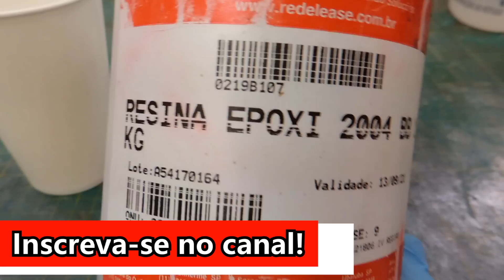DIY Pingente de Sucata Eletrônica! Faça o seu!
Você curte pingentes variados? Esse daqui demonstrou mais uma vez a criatividade do grande KakaCraft. Já pensou em usar um chip velho, misturar um pouco de Resina e transformar num lindo pingente? Pois é... Nesse vídeo você vai aprender isso =)

Contamos com seu like! 👍😃

- Placa de Circuito impresso
- Mini retifica
- Cola quente

Acompanhe o Dia a Dia aqui!